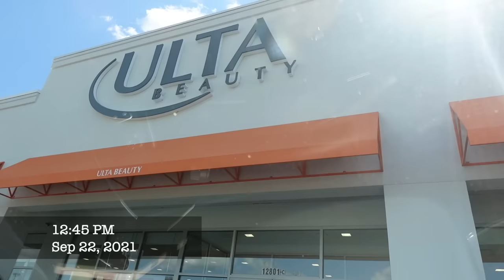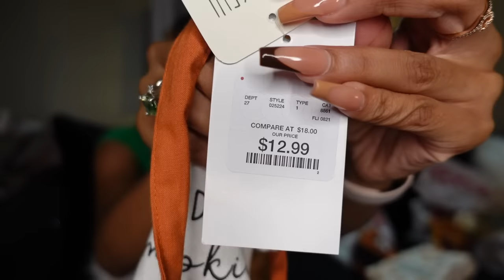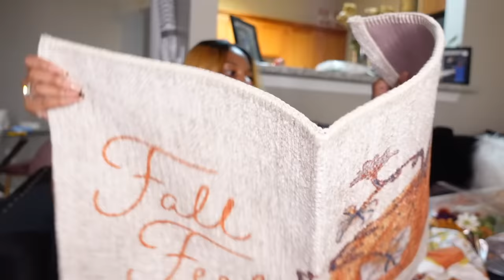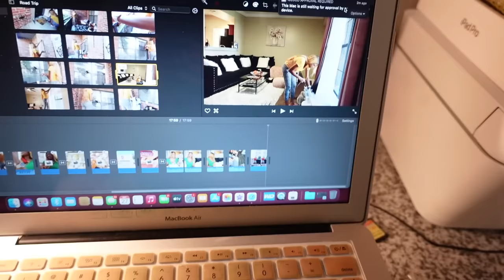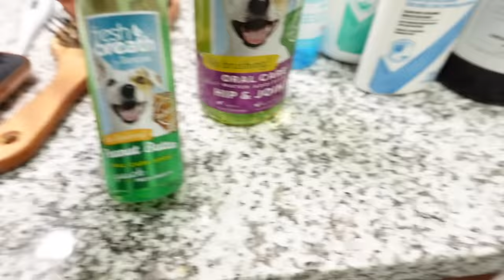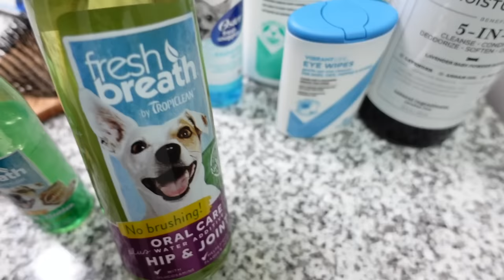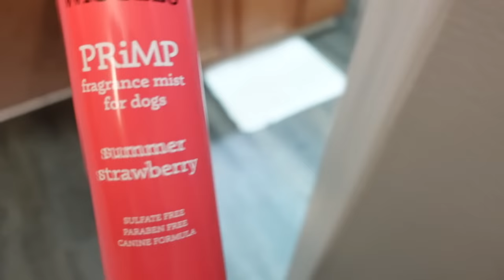KUWAJ | Let's go shopping ULTA, Home Goods, Target run + HAUL 🍂🧡+ Apartment Fails IM OVER IT!